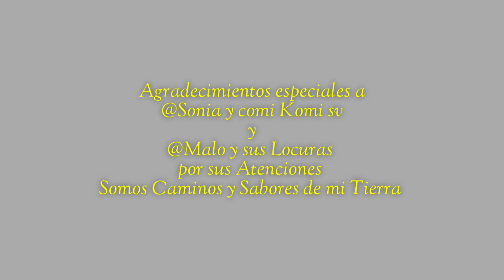EL PELÓN EN APUROS ,LOGRARÁ LLEGAR??😰😰😰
La primera parte de una aventura Externa junto a grandes amigos creadores de contenido
gracias  por tan excelente aventura